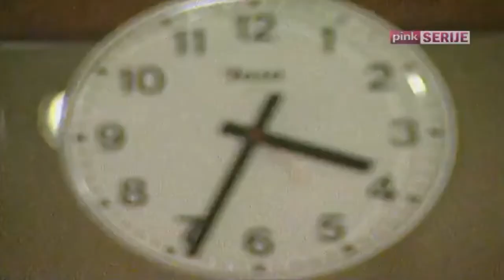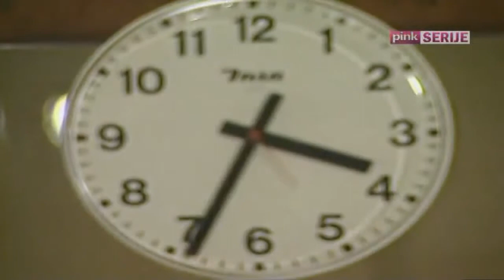Tv Kanal Mimo 02.Epizoda